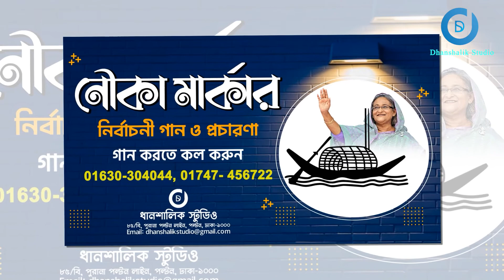নৌকা মার্কার সেরা নির্বাচনী গান ও প্রচারণা ।। নির্বাচনী গান ও প্রচারণা করতে কল করুন : 01630304044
Office:
Dhanshalik Studio.
85/B, Purana Paltan Line, Paltan, Dhaka-1000